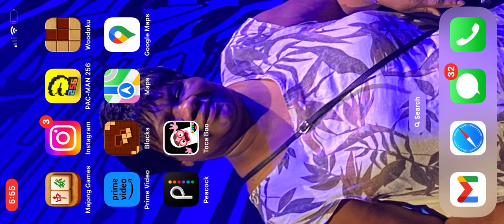Toca Boo - The Series | Every One is in Trouble!! (S01E07) (Most Viewed Video!)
The trouble is spreading all over this haunted, creepy, spooky mansion! Bonnie will have to scare all 6 family members for several times!!